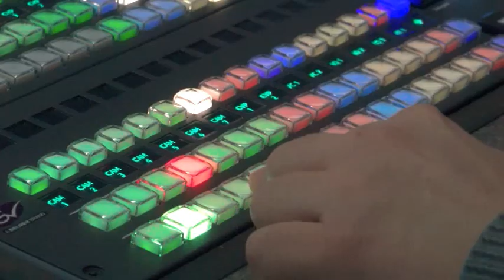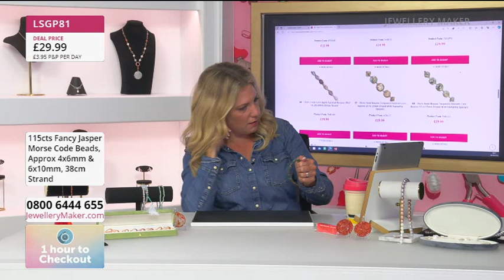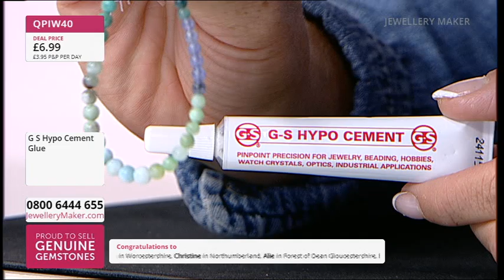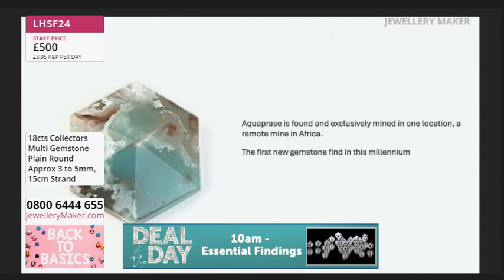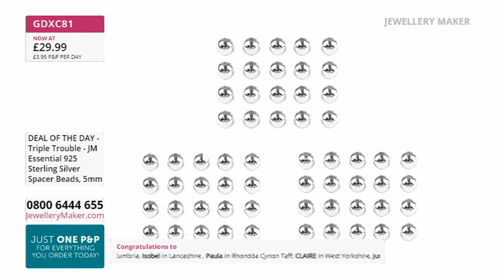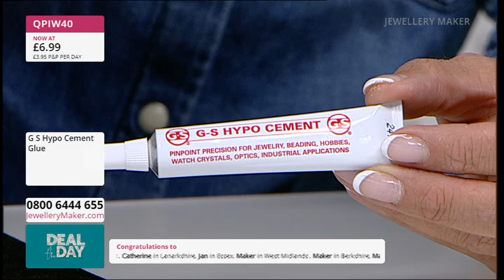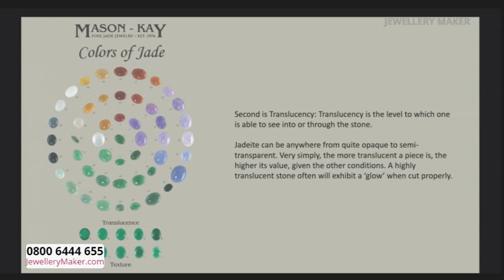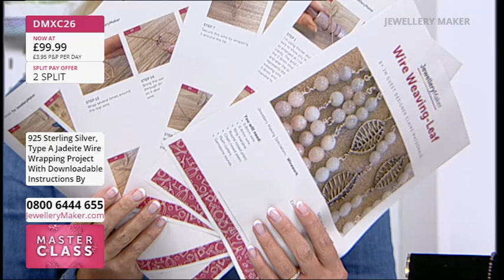JewelleryMaker Live 06/09/2024 - with Carol Roache GIA AJP and Claire Macdonald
Early Bird
00:00:00 - 01:00:00
The early bird catches the 925 Sterling Silver Bail.

Project Hour: Multi Gemstone Strand
01:00:00 - 02:00:00
Claire shows us what we can make with Multi Gemstone Strands.

02:00:00 - 03:00:00
Don't miss out on today's DOTD: Essential Findings.

03:00:00 - 04:00:00
Join us for another hour of back to basics jewellery making.

Masterclass: Sterling Silver Wire Projects
04:00:00 - 05:00:00
Claire demonstrates 925 Sterling Silver Wire Projects.